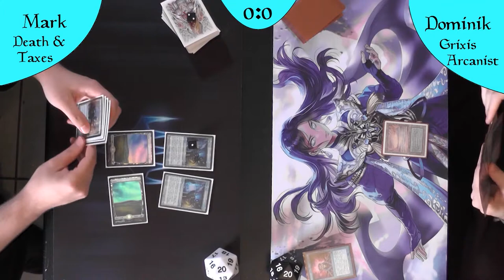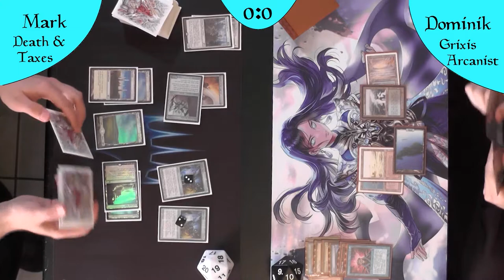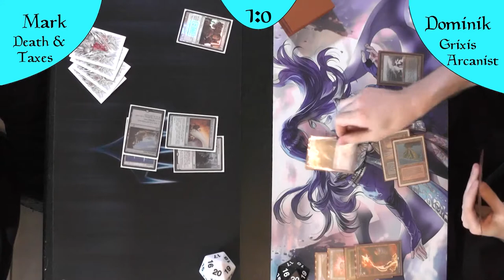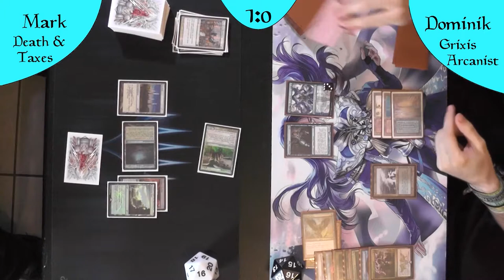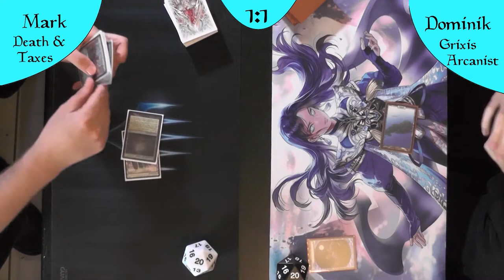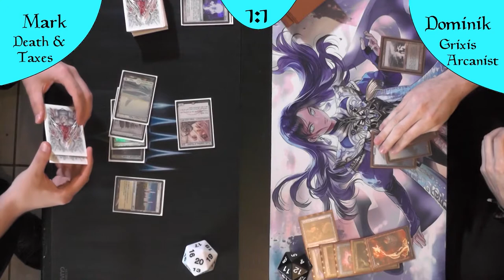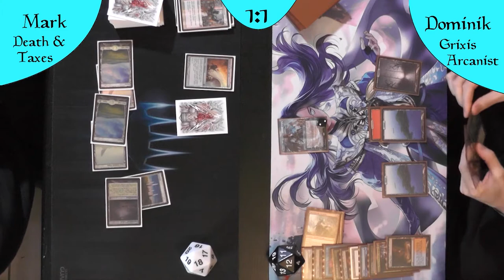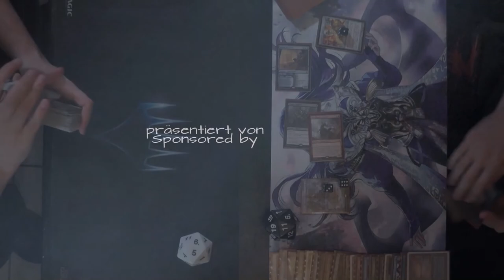Death and Taxes VS Grixis Arcanist (Deutsch) [Legacy]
Heute ein Match zwischen dem Grixis Arcanist und dem Death and Taxes.
Mono White Weenie gegen ein Removal-Heavy-Deck. Ist Grixis Control immernoch für D&T so schwierig zu schlagen?

DeckTechs:
Grixis Arcanist: "kommt noch"